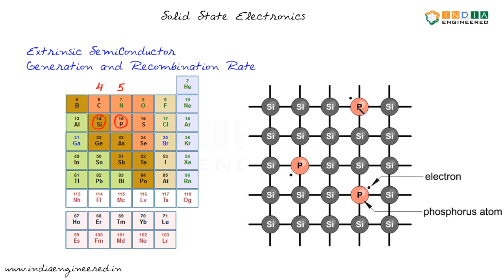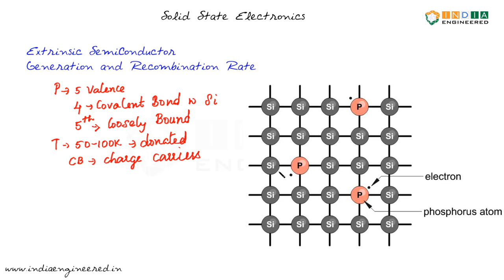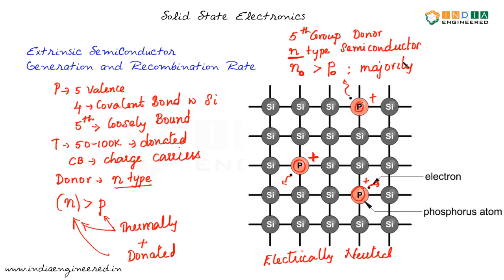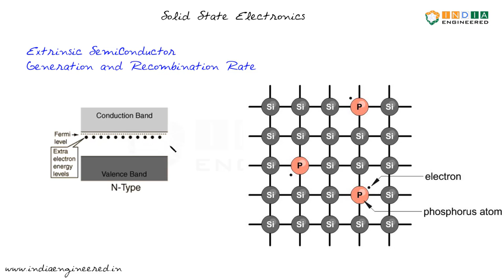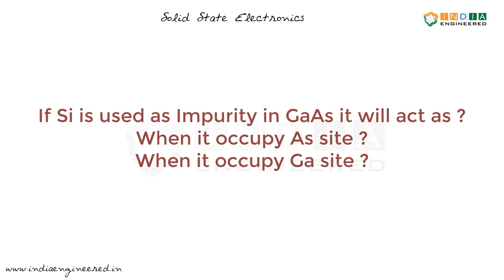Solid State Electronics |S2E15| n type Extrinsic Semiconductor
Use Comment Section for doubts and Suggestions